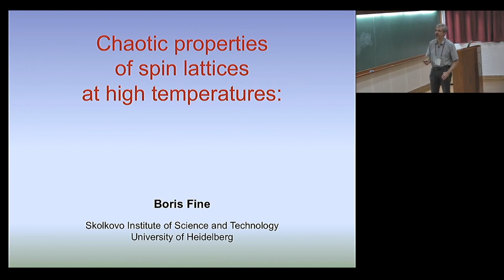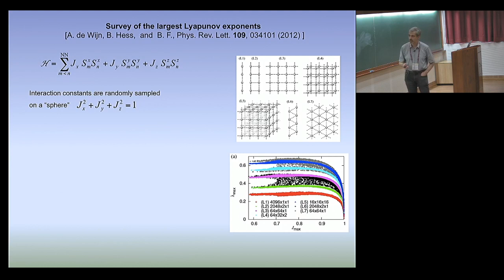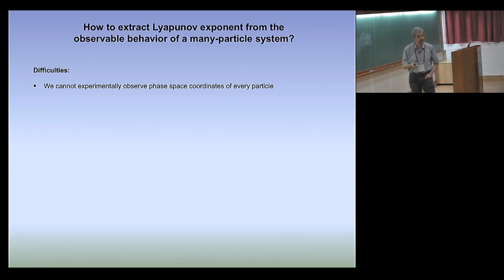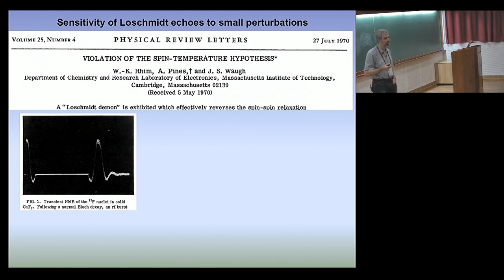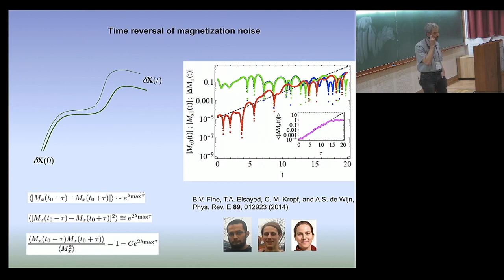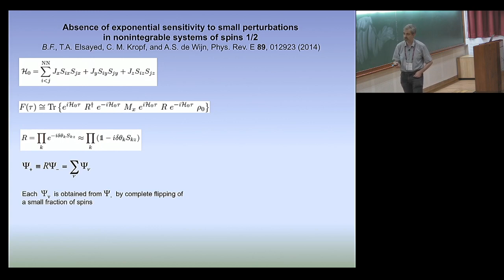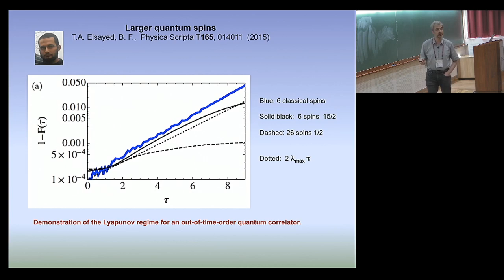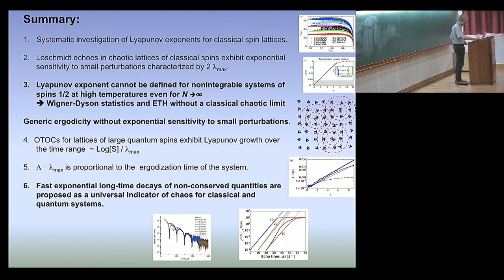Chaotic properties of spin lattices at high temperatures by Boris V. Fine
PROGRAM

THERMALIZATION, MANY BODY LOCALIZATION AND HYDRODYNAMICS

ORGANIZERS: Dmitry Abanin, Abhishek Dhar, François Huveneers, Takahiro Sagawa, Keiji Saito, Herbert Spohn and Hal Tasaki

How do isolated quantum systems thermalize? This is a fundamental question that is related to the foundations of quantum statistical mechanics and also to the question of the arrow of time. The first study goes back to John von Neumann in 1929. Recently, this question was revived, fuelled by several new concepts in theory along with many relevant experiments. This question is now shared by many fields such as statistical physics, mathematical physics, quantum information and cold atomic systems, and the studies around this question have become interdisciplinary. In the broad context of this basic fundamental question, three closely related areas of  research have emerged.

Thermalization
Many Body Localization (MBL)
Hydrodynamical description of many body systems
This three-week program aims to bring together researchers working in these areas to discuss recent progress in the field, and hopes to lead to collaborative efforts towards solution of some of the outstanding problems. Apart from technical talks spread throughout the period of the program, there will be sets of pedagogical lectures by leading experts on the following topics:

Benjamin Doyon (Integrable systems and generalized hydrodynamics)
Tomaz Prosen (Solvable models of diffusion and many-body chaos)
Peter Reimann (Analytical approaches on thermalization)
Marcos Rigol (Dynamics and generalized thermalization in integrable systems)
Wojciech De Roeck (Mechanisms of slow thermalization)
Maksym Serbyn (MBL and other mechanisms of ergodicity breaking)
Herbert Spohn (Hydrodynamic theory)
Romain Vasseur (MBL and measurement-induced transitions)
Registration is open to advanced graduate students, postdocs and other researchers working in these areas.

0:00:00 Chaotic properties of spin lattices at high temperatures
0:01:55 Definition of Lyapunov exponents
0:04:50 Survey of the largest Lyapunov exponents
0:07:30 Investigations of Lyapunov spectra in classical spin systems
0:11:45 How to extract Lyapunov exponent from the observable behavior of a many-particle system?
0:15:57 Nuclear Magnetic Resonance (NMR)
0:16:16 NMR free induction decay
0:17:56 Sensitivity of Loschmidt echoes to small perturbations
0:21:15 Time reversal of magnetization noise
0:25:06 Observable exponential sensitivity of classical spin systems to small perturbations
0:27:59 Absence of exponential sensitivity to small perturbations in nonintegrable systems of spins I/2
0:34:12 Larger quantum spins
0:36:07 Extracting ergodization time from Loschmidt echoes
0:38:52 Extracting ergodization time from Loschmidt echoes: numerical tests
0:39:22 Summary
0:40:17 Q&A